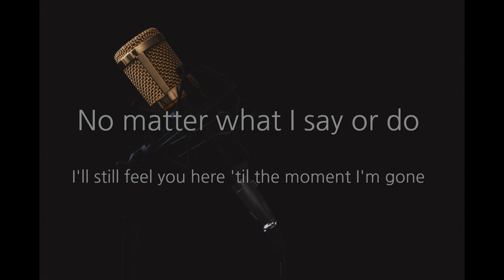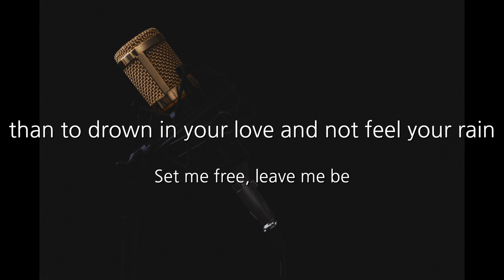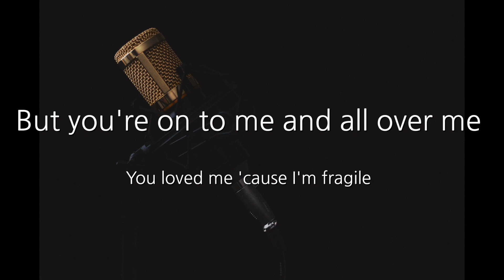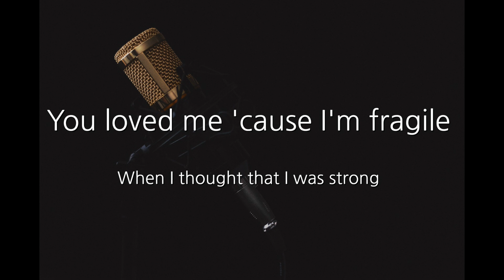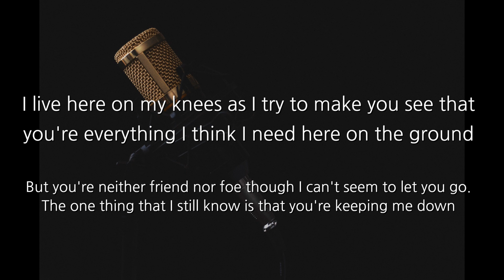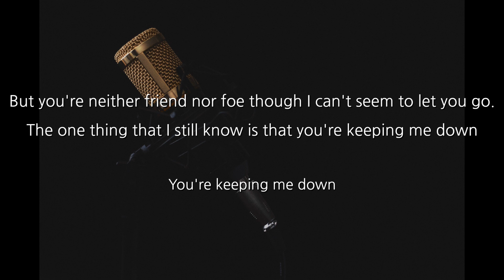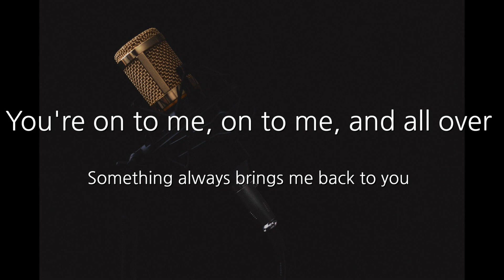Sara Bareilles - Gravity (남Key)(Acoustic MR)(Acoustic Inst)(Piano MR)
Sara Bareilles Gravity
Acousic Piano Ver. MR
*남자키 버젼 입니다.

MR. Acoustic 페이스북 페이지에는
저희 반주로 노래해주신 분들의 소중한 커버 영상을
모아두고 있습니다. ^_^*